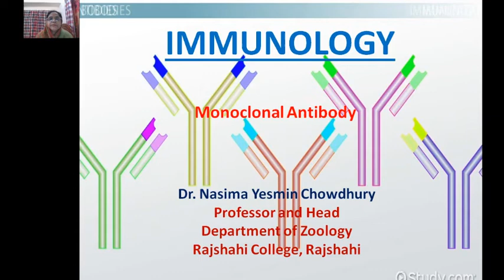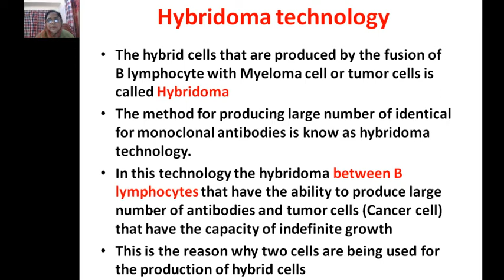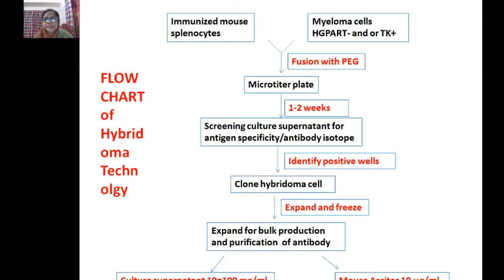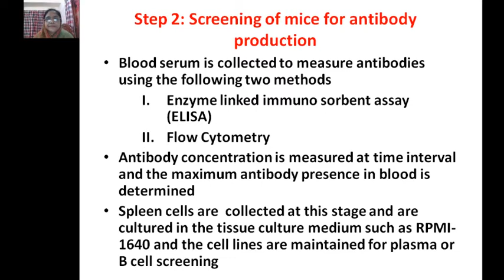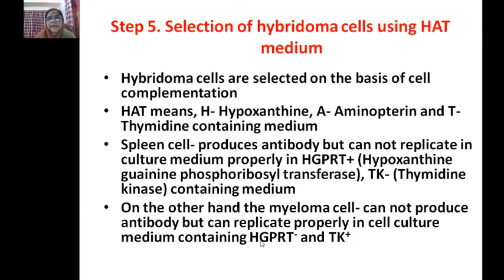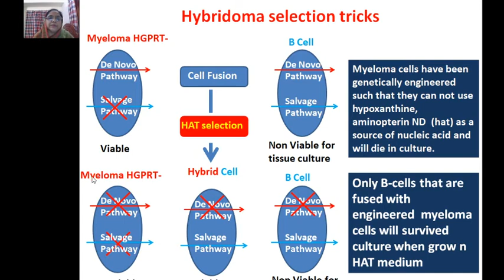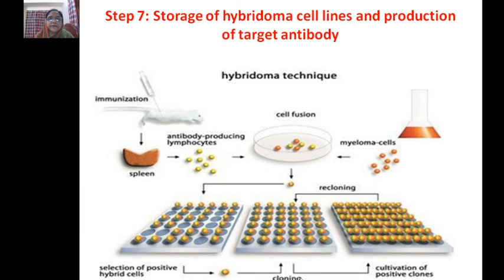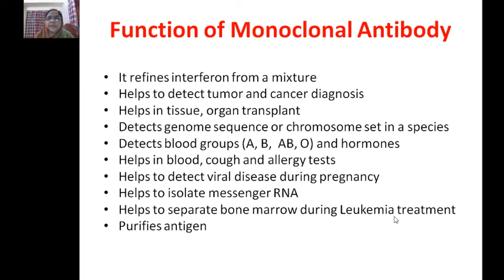Honours 3rd Year (Monoclonal Antibody) Zoology|| Dr. Nasima Yesmin Chowdhury